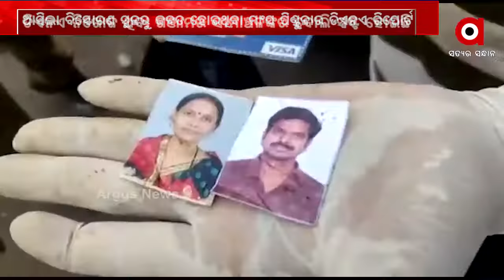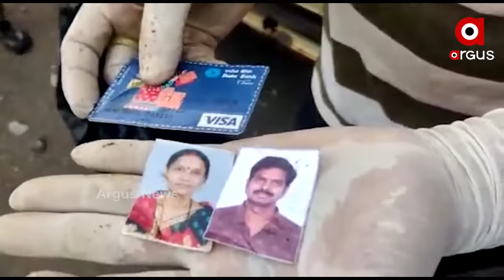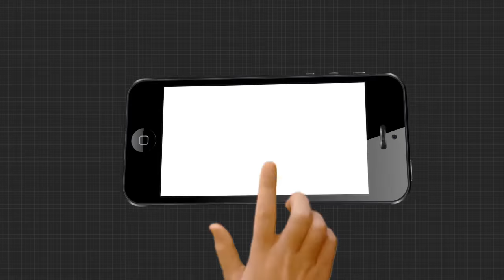ଭୁବନେଶ୍ୱର ପେଟ୍ରୋଲ ପମ୍ପ ବ୍ଲାଷ୍ଟ ଘଟଣାରେ ମିଳିଲା ନିଖୋଜଙ୍କ ପରିଚୟ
ପରିବାର ଲୋକଙ୍କ ସନ୍ଦେହ ସତ ହେଲା  । ମିଳିଲା ରାଜଭବନ ପେଟ୍ରୋଲ ପମ୍ପ ବିସ୍ଫୋରଣ ଘଟଣା ପରଠାରୁ ନିଖୋଜ ସିମାଞ୍ଚଳଙ୍କ ତଥ୍ୟ  । ଆସିଲା ବିସ୍ଫୋରଣ ସ୍ଥଳରୁ ଜବତ ହୋଇଥିବା ମାଂସ ପିଣ୍ଡୁଳାର ଡିଏନଏ ରିପୋର୍ଟ ...
ଅଧିକ ଖବର ପାଇଁ ଡ଼ାଉନଲୋଡ କରନ୍ତୁ “Argus News” ଆପ୍